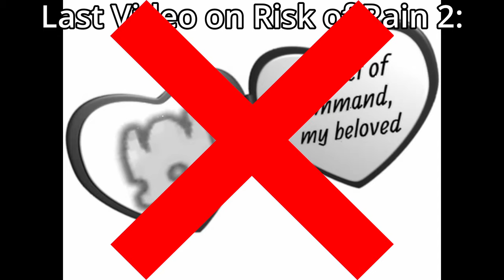Artifact of Command Addict Tries Playing Without It (Pain)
As a recovered artifact of command addict, i can say that playing without command felt like going thru withdrawals. Yes, I know that its just rainstorm difficulty, but stick around 'till the end, you'll see.

-Another Winter - Scott Pilgrim Vs. The World: The Game
-Life Will Change (Instrumental) - Persona 5